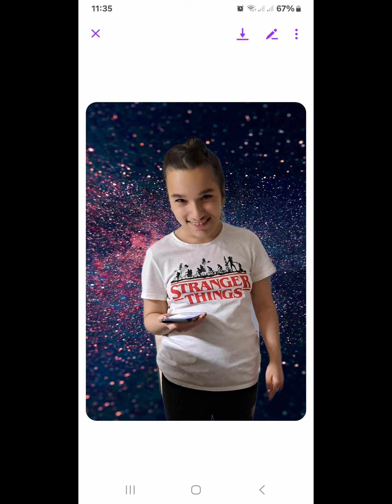Gipsy Daniel-Pre Anetku k jej 14 narodeninam(Selem Selem)